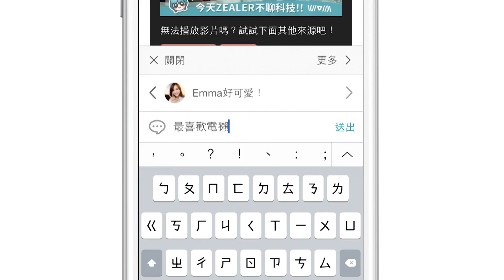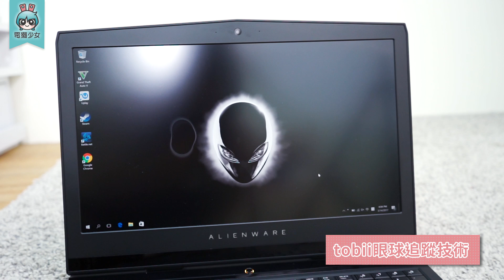用眼球玩遊戲♥示範『Alienware 17 R4』外星科技超嗨逸品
今天蜜柑想跟獺友們分享一個品牌『Alienware』
可能獺友們對這個牌子不是很熟悉
不過在國外Alienware可說是電競品牌的最高境界
是一種精神象徵、一種自我肯定跟一種不容質疑!!!(大喊)